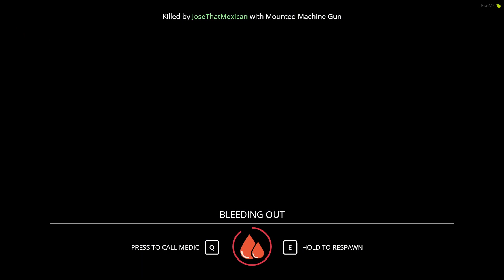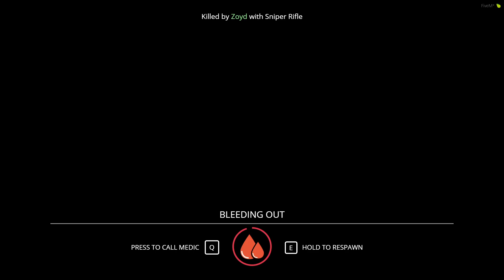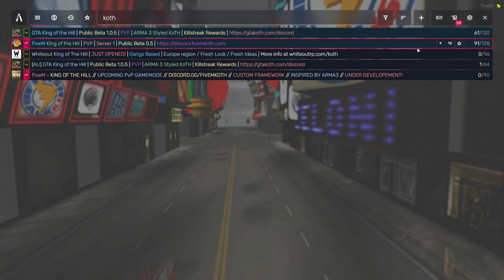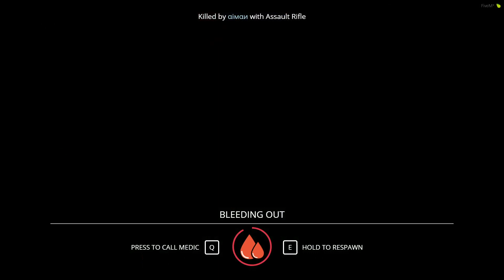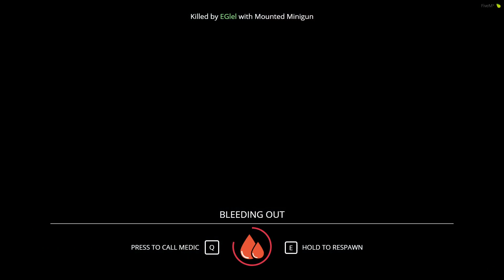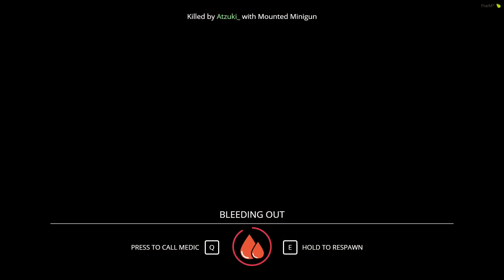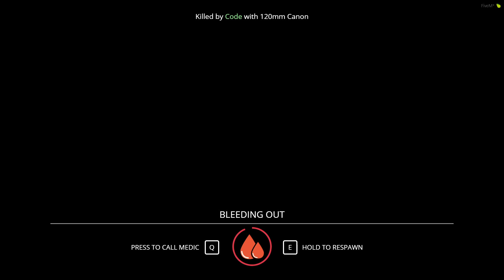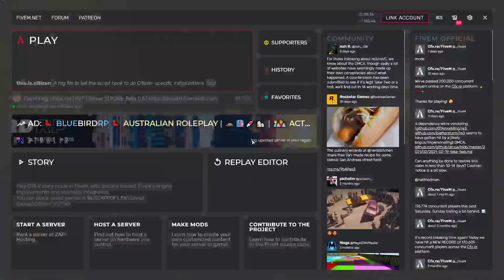FiveM KOTH Benjeyy | Stream from March 3